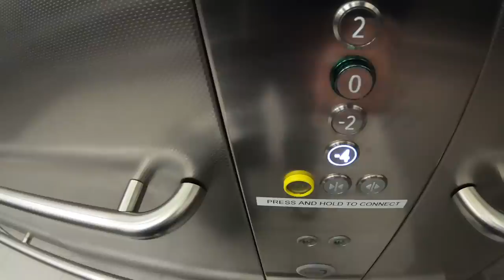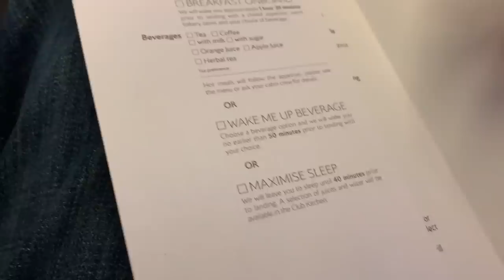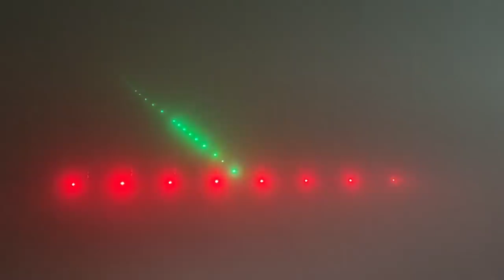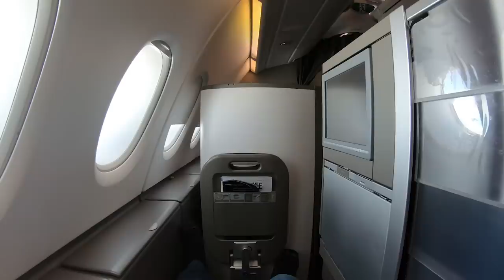BRITISH AIRWAYS SAVED THE DAY! British Airways A380 Business Class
The tale of how British Airways saved the day and pulled out all the stops for me, on my flight on the British Airways A380 in Club World.